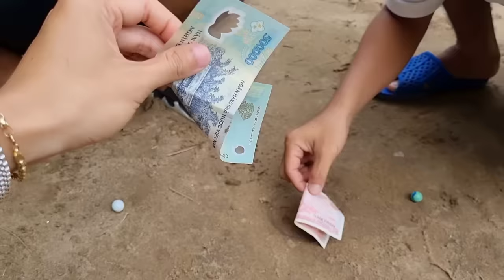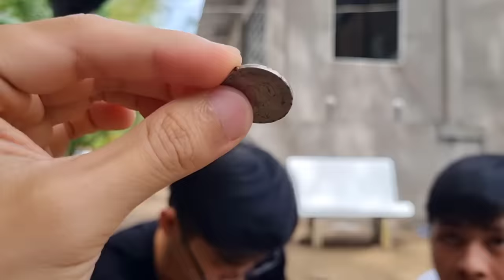Tony | 24h Quay Về Tuổi Thơ 👶 Tập 2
Gửi gắm những kỉ niệm tuổi thơ của trẻ em nông thôn năm 2000. Qua CLIP này các bạn nhỏ có thể hiểu thêm về đời sống bình dị của "tụi con nít" vào 20 năm trước.